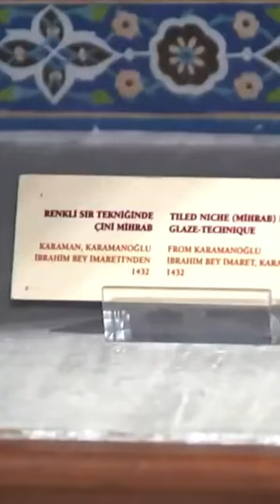Karamanoğlu Beyliğinden Kalma Çinili Mihrap😊